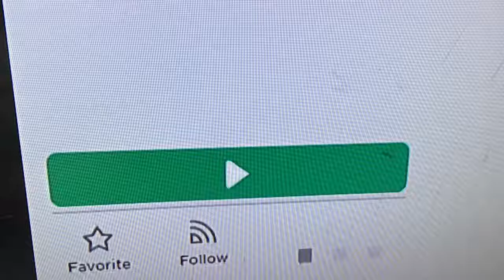GamePlush in real life: The Normal Elevator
GAMEPLUSH in real life: That Normal Elevator
🛗Let’s lift up and down🛗